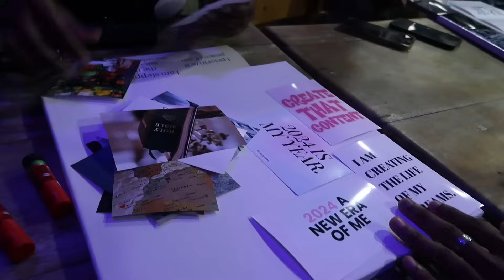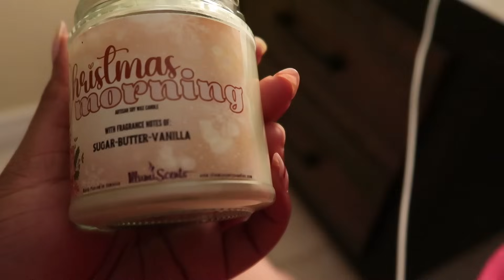WEEKLY VLOG (How I Spent NY Eve + Vision Board Party + Cooking + Pckg Unboxing)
Hey Besties 🤭 Happy New Year! I hope y’all been keeping safe 🤍 I’m so happy to start this new weekly vlogs series where I bring you guys along my raw and unfiltered life 🫶🏼 It’s hard being vulnerable on the internet chile 😂 but it’s what God wants me to do and I know how much y’all appreciate vulnerability. Enjoy 🥹